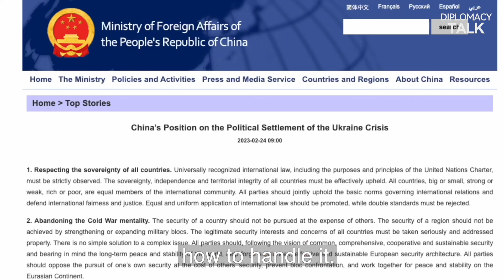China solves int'l conflicts by facilitating dialogue, not imposing solutions, expert says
China is helping resolve international conflicts by providing a framework for dialogue, says Jan Oberg, director of the Transnational Foundation for Peace and Future Research. Oberg argues that China avoids imposing its own vision and instead works toward solutions that all parties can agree on.